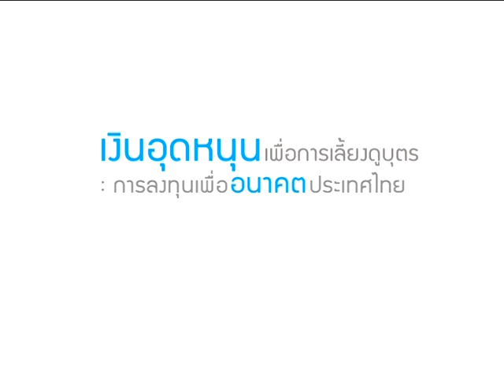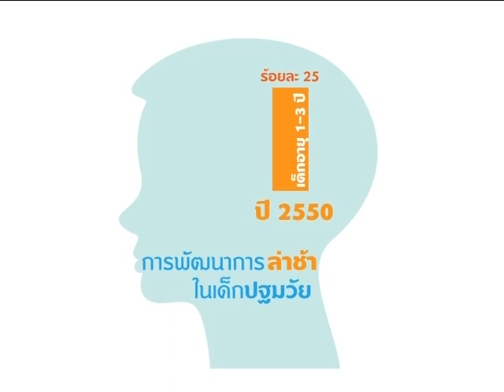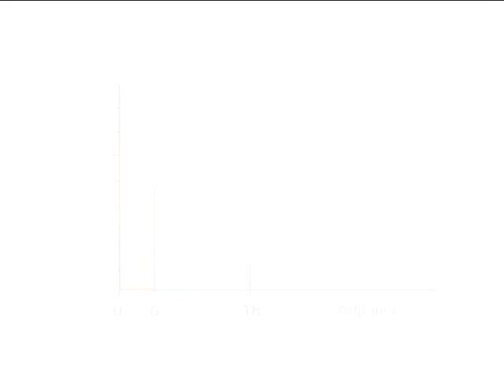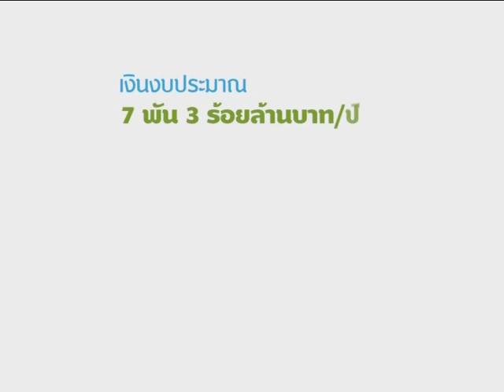โครงการเงินอุดหนุนเพื่อการเลี้ยงดูเด็ก (Thai sub)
วิดีโอเกี่ยวกับ แนวคิดเรื่องเงินอุดหนุนเพื่อการเลี้ยงดูบุตร เพื่อเป็นสวัสดิการทางสังคมให้แก่เด็ก

เงินอุดหนุนเพื่อเลี้ยงดูบุตร คือเงินที่จ่ายเป็นประจำให้กับพ่อแม่ ผู้ปกครองหรือผู้ดูแลเด็กที่เป็นครอบครัวยากจน ให้มีเงินเพื่อจับจ่ายใช้สอยในรายการที่จำเป็นสำหรับการดำรงชีวิตและเพื่อยกระดับคุณภาพชีวิตของเด็ก

A video about the concept of Child Support Grant as a social protection for children from low-income families.

Child support grants are regular cash payments made to the parents or caregivers of children living in poor households to help meet essential living costs; in some countries they are called child allowances or child benefits.